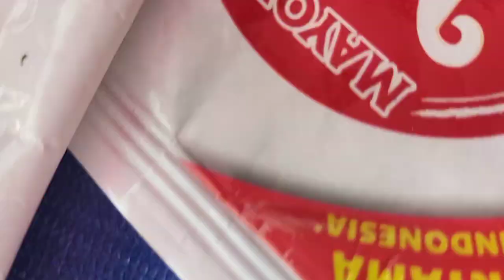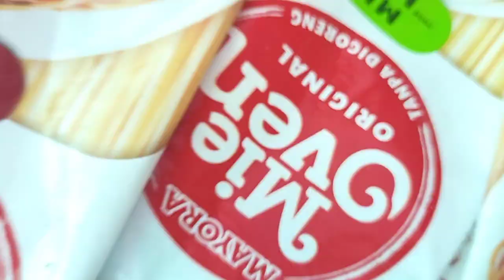karnaval budaya kreatif nasional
karnaval kreatif budaya nasional